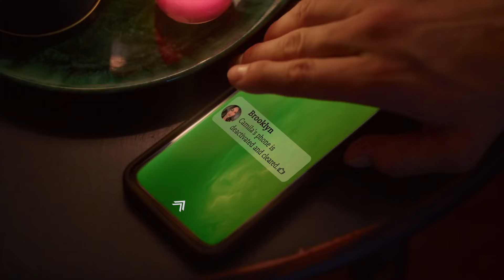KILLER NURSES Trailer (2024) Thriller Movie HD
Traveling nurses plan to murder an egomaniacal doctor who blamed one of their own for his mistake.

Killer Nurses (2024) Movie Trailer | Thriller